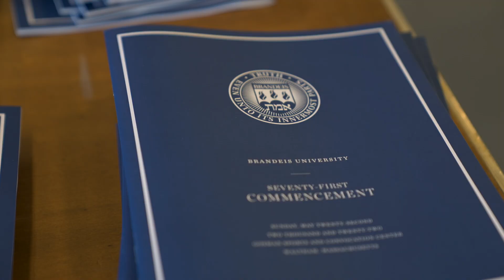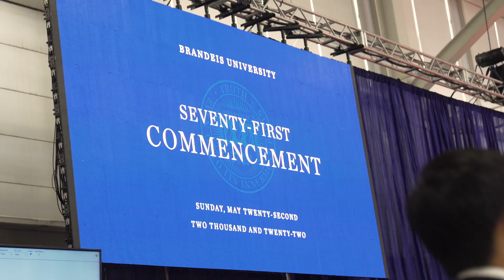Celebrating the Brandeis Class of 2022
Resilient, adaptable, motivated: the undergraduate and graduate students who make up the Brandeis University Class of 2022 have had a college experience like no other. Whether a graduate of the School of Arts and Sciences, Graduate School of Arts and Sciences, International Business School, The Heller School for Social Policy and Management or Graduate Professional Studies, we are proud of all the class has accomplished and look forward to seeing all the ways you improve the world.